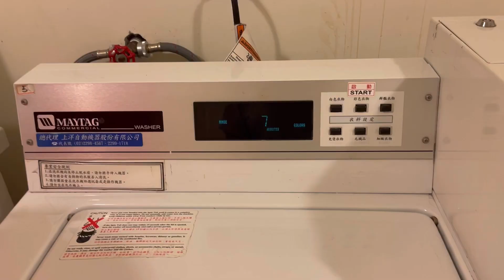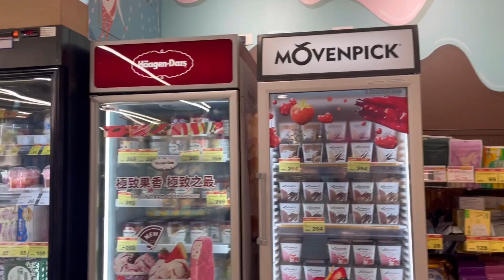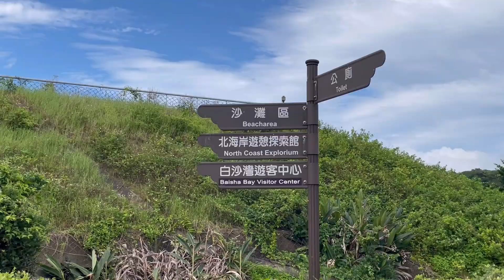🇹🇼 ADML VLOG | what I eat in a day 🍜, laundry day 🧺, baishawan (白沙灣) beach trip 🏖☀️🌊🐚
♡about me:
my name? elfreda (people call me el)
how old am I ? 21 years old
where do I live right now? Taipei, Taiwan
Where do I study? Tamkang University

♡Gears & Edits :
Camera: iPhone 12
Editing: Inshot Apps